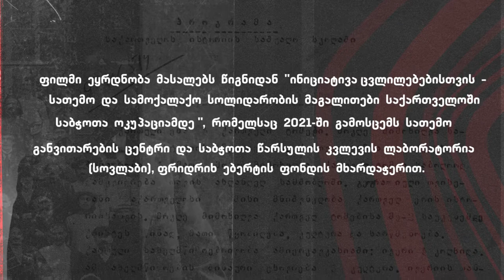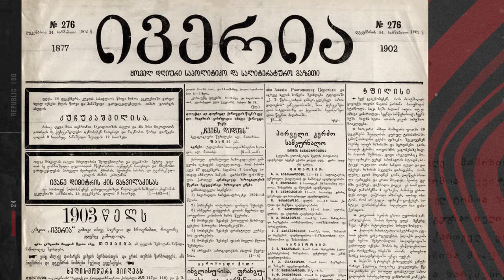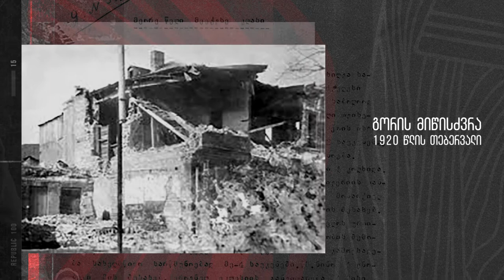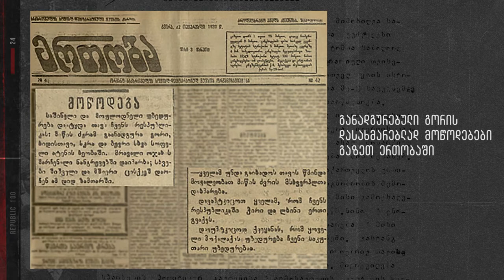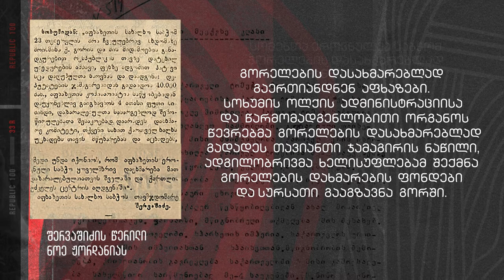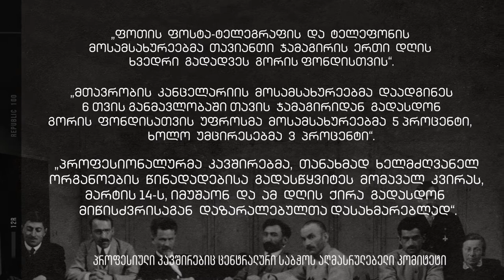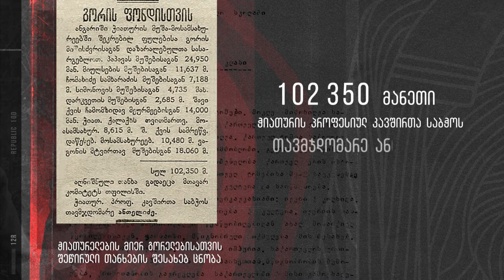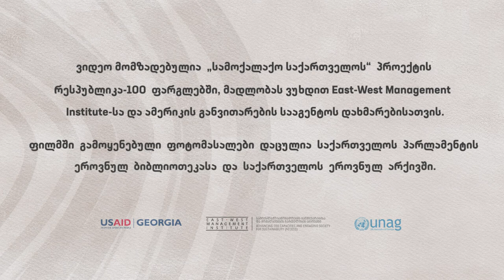სოლიდარობის ტრადიცია - გორის მიწისძვრა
"რესპუბლიკა - ჩვენი ტრადიციაა" დოკუმენტური სერიალია, რომელშიც პირველი რესპუბლიკის საქმიანობას სხვადასხვა კუთხით გაგაცნობთ. ეს ეპიზოდი სამოქალაქო სოლიდარობას ეხება. სერიის მომზადება აღმოსავლეთ დასავლეთ ინსტიტუტის პროექტისა და აშშ საერთაშორისო განვითარების სააგენტოს მხარდაჭერით გახდა შესაძლებელი. ფილმი ეყდნობა CDC სათემო განვითარების ცენტრი/Community Development Centre-ისა და საბჭოთა წარსულის კვლევის ლაბორატორია Soviet Past Research Laboratory-ის კვლევებს.

"Republic - our tradition" is the first in a series of short films showcasing the Georgian Democratic Republic of 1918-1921. It was prepared by Civil.ge in frames of its special project Republic-100, with generous support from EWMI Access and USAID/Georgia. This episode speaks about civic solidarity.